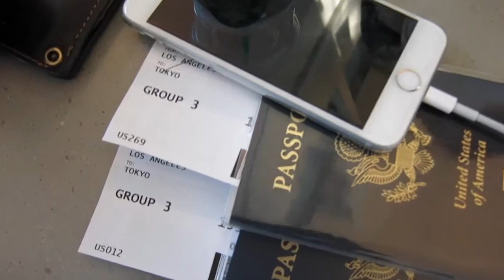Japan Vlog 2016 - Chapter One / The Arrival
Previous Video